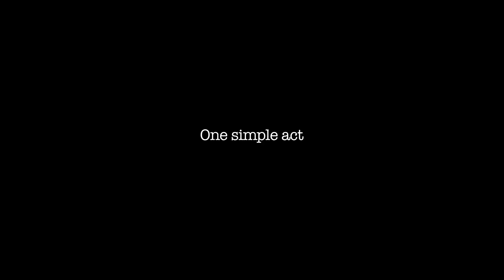Goodness Is Contagious - Trailer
Growing up, David Ash knew the odds were against him, but rather than losing hope, he persevered. In a desperate search for meaning, he struggled with his mother’s mental illness and homelessness, his own drug addiction, and a profound sense of emptiness.

In his touching and emotionally raw memoir, Ash’s story of struggle transforms into one of hope and joy as a troubled youth turned successful, hard-nosed entrepreneur, sheds it all and finds purpose  — in the most surprising twist of his life.